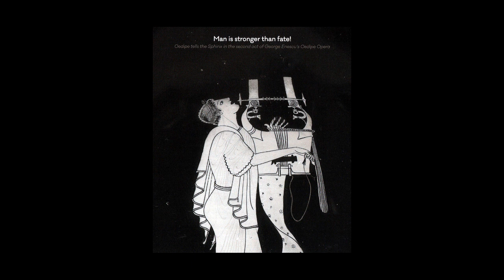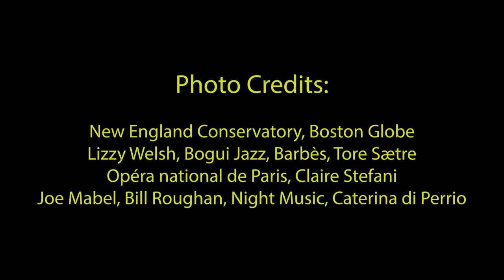Mat Maneri interviewed by Michael Schell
Michael Schell interviews Mat Maneri, violist, composer and bandleader, prior to his October 30, 2023 appearance at Seattle’s Earshot Jazz Festival. Topics include Mat’s new Ash album, how he chose the viola as his primary improvisational vehicle, how the themes of loss and the distortions of memory drive the music of his Ash quartet, and the unusual Oedipe Redux project he’s just released with Lucian Ban, which channels George Enescu’s operatic setting of Sophocles’s trilogy.

Excerpted from Flotation Device, October 29, 2023 (KBCS-FM Bellevue/Seattle/Tacoma).

Flotation Device showcases creative and improvised music from the Northwest and around the world, live Sunday nights, 10pm to Midnight Pacific Time on 91.3 KBCS HD1, and then in podcast format Find us on Facebook and Instagram by Googling "Flotation Device KBCS".

to hear the entire program, including complete musical selections